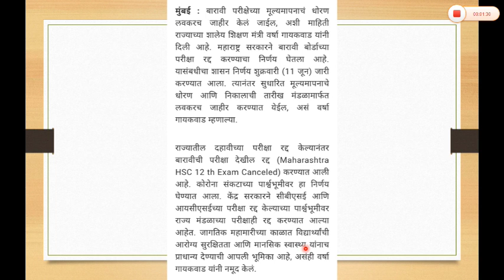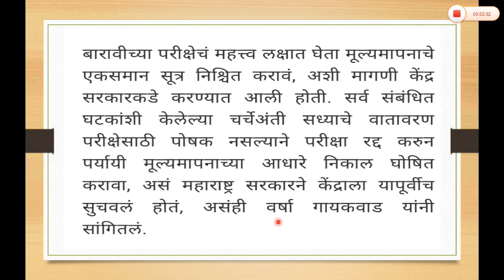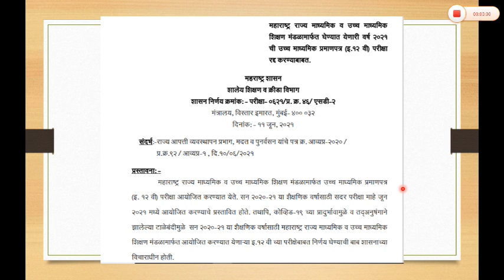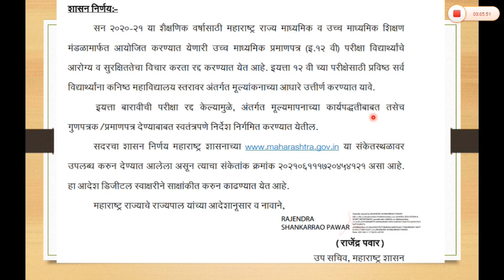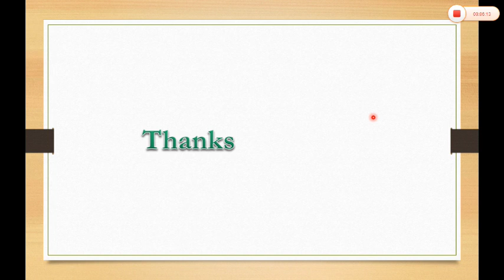वर्ग 12 वा निकाल कशा पद्धतीने लागणार याबाबत शासन निर्णय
♦️About 12th state board results